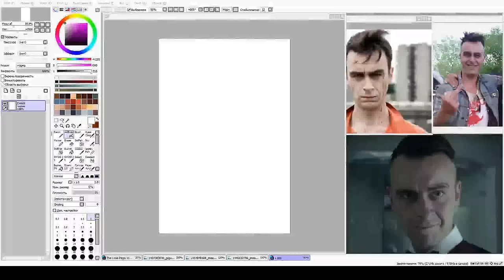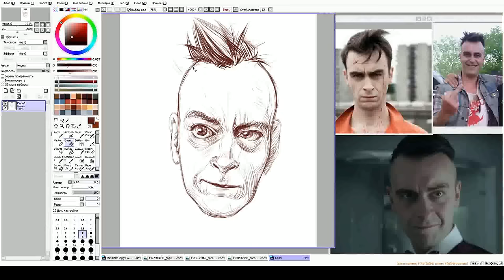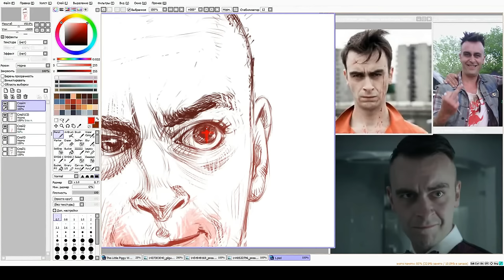Speedpaint ( Preacher, Cassidy, portrait )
Fanart on the character of the series Рreacher))
I love vampires)